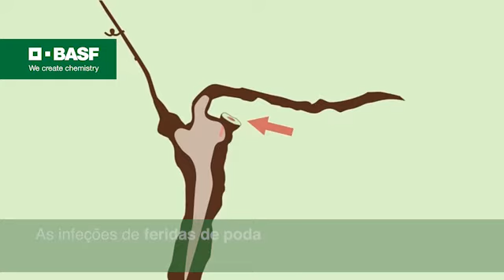Feridas de Poda: principal via de infeção pelos fungos das Doenças do Lenho da Videira (DLV) 🍇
As Doenças do Lenho da Videira (DLV) são causadas pela ação de um complexo de fungos que infetam a madeira da videira através das feridas. Entre outras, destacam-se as feridas de poda pela sua elevada suscetibilidade. 🍇🍷

Saiba mais sobre as DLV, as feridas de poda e a proposta de tratamento da BASF Agro Portugal